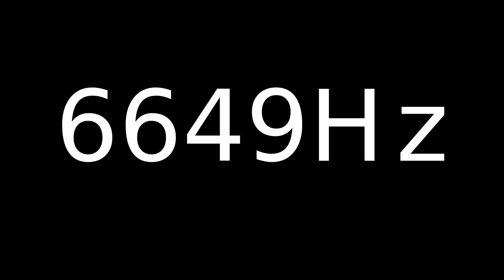Speaker Sound Test 6649Hz